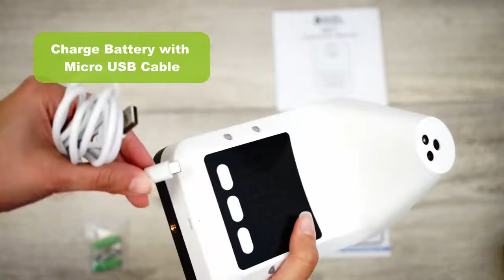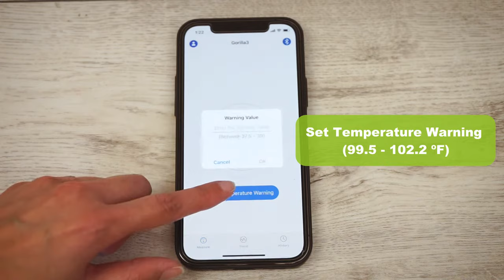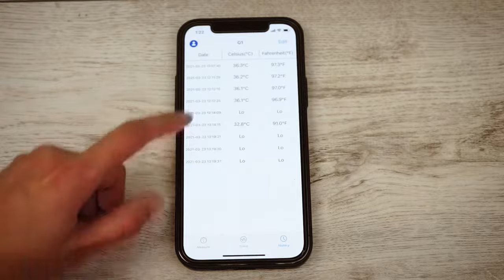Contactless Infrared Forehead Thermometer Reader with Bluetooth App & Controls - Gorilla Gadgets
Instant temperature readings have become the norm everywhere you go. Stay safe with our reliable Wall-Mounted Infrared Forehead Thermometer with Fever alarm and temperature log function. Easily track and log body temperatures with the added Fever alarm.

QUICK TESTING - The Infrared Thermometer accurately measures body temperature and displays temperature in LCD screen. Simply place the forehead 2-4 inches away from the thermometer to get the best reading. The normal temperature reading is signaled by green light. High temperatures are signaled by red light followed by an alarm.

Non- Contact - Body temperature is detected within 2-4 inches from the thermometer. The thermometer allows for contactless temperature readings which can be done individually without the need of supervision. The temperature log can later be extracted from the corresponding application.

BLUETOOTH + ADVANCED TECHNOLOGY  - Our thermometer includes a Bluetooth feature that allows you to connect to our app to log and track temperature data throughout the day. The free app can be downloaded via App Store for ISO users or Google Play store. Our thermometer’s advanced technology allows for rapid and accurate temperature readings in your home or business.

MULTI-PURPOSE - Our thermometer is ideal for public or private settings: business, offices, restaurants, bars, home, bus stations, airports, schools, cinemas, and hospitals. This thermometer will help customers, employees and guests feel safer in any setting.

EASY INSTALLATION - The thermometer comes with easy to follow instructions. You can install the thermometer directly onto a wall using nails, hooks, brackets, or the included double-sided adhesive tape. You can also mount the thermometer on our Gorilla Gadget Tripod for easy portability (sold separately). The thermometer can be powered by a rechargeable battery or with the USB charging cord.